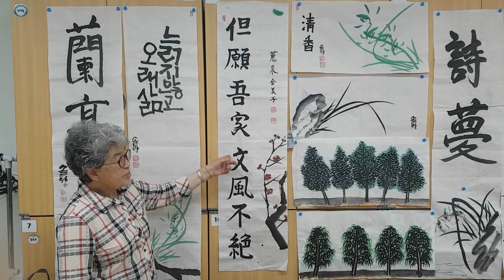2023 6월 송파여성문화회관 한국화💜 수묵채색화반 종강 작품전 발표회 실제 현장05🙏🙏김미자 🙏🙏👠 훌륭하고 학습 능력이 훌륭합니다~(^ o ^)/~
2023 6월  송파여성문화회관 한국화💜  수묵채색화반  종강 작품전 발표회 실제 현장05🙏🙏김미자 🙏🙏👠 훌륭하고 학습 능력이 훌륭합니다~(^ o ^)/~

복흥한국화(復興韓國畵) 한민족문화중흥(韓民族文化中興)

2018 12월  송파여성문화회관 한국화 수묵채색화반 유정숙 종강 작품전 01

강의 계획표

1주:죽(대나무),매화, 난초, 국화, 포도화(포도)

2주:국화, 죽(대나무), 매화, 난초 *간딘스키 점,선,면

3주:난(난초), 죽(대나무), 국화, 매화, 연꽃

4주:매화, 난초, 국화꽃, 죽(대나무), 작품의구도

5주:소나무, 죽(대나무), 난초, 매화(꽃), 국화

6주:수묵채색화회 어울림, 포도화의 존재, 모란꽃의 조화

7주:죽(대나무), 국화, 장미꽃의 화조의 조화, 포도, 난초

8주:석류의 붉은열매, 매화, 난초화의 표현방법, 죽(대나무)

9주:소나무, 포도의 열매, 매화, 난초, 국화꽃의 색채조화

10주: 매화꽃, 연꽃의 매, 죽(대나무), 국화꽃, 난초구도

11주: 모란꽃의 색채조화, 석류열매, 매화, 국화, 죽, 난초

12주: 수묵화의화론, 소나무화, 돌의작품과한국화, 화론

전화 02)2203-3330